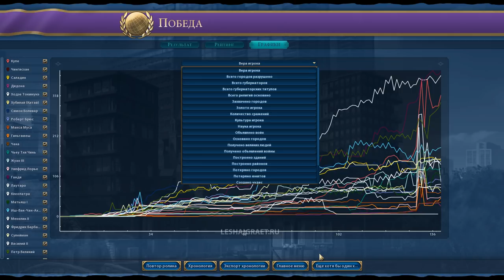МАОРИ на "божестве". Серия №11: Туризм, ядерки, космос. Civilization 6 New Frontier Pass